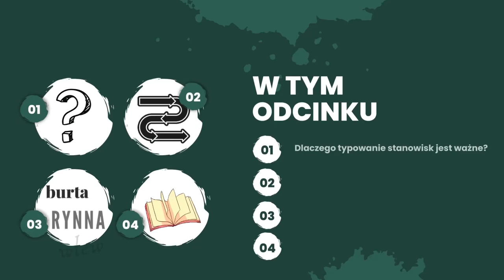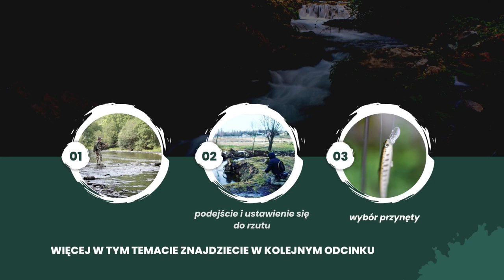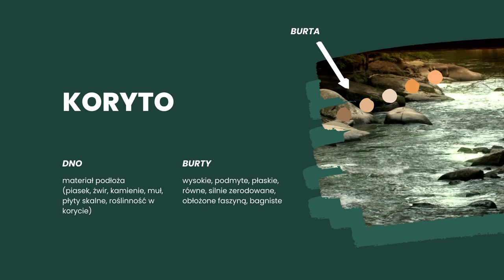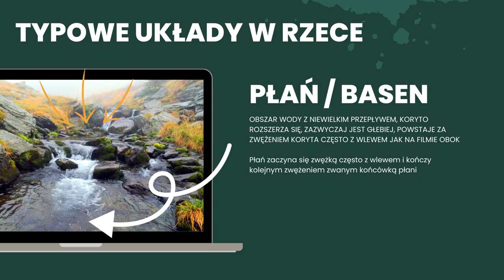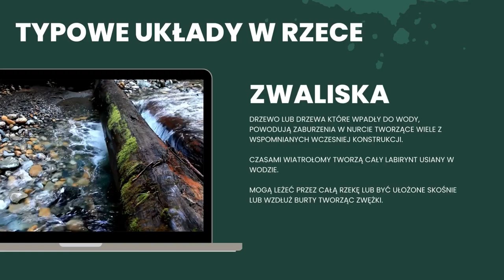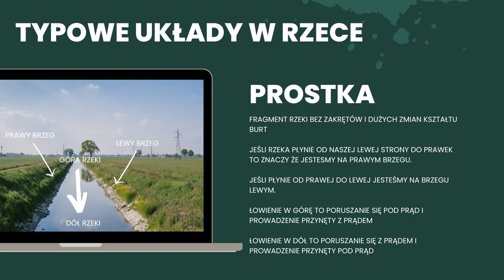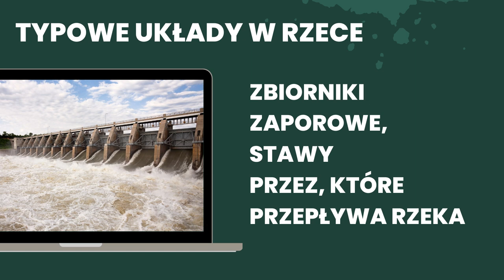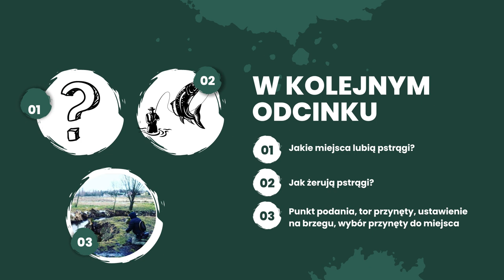Pstrągowe miejscówki cz.2 - Podstawy czytania wody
W tym odcinku:
👉dlaczego typowanie stanowisk pstrąga jest ważne
👉anatomia rzeki
👉trochę przydatnej terminologii
👉podstawy czytania wody

Zachęcam do zadawania pytań pod filmem lub na

Jeśli nie widzieliście zapraszam do obejrzenia innych nagrań o pstrągach oraz sandaczach @orybach3966

Jeśli podobał Ci się materiał zostaw suba i poleć znajomym, zaznacz 🔔 by nie przegapić kolejnych nagrań.

Połamania i mam nadzieję, że znajdziecie tu kilka ciekawych informacji.

Kolejny odcinek już za tydzień!